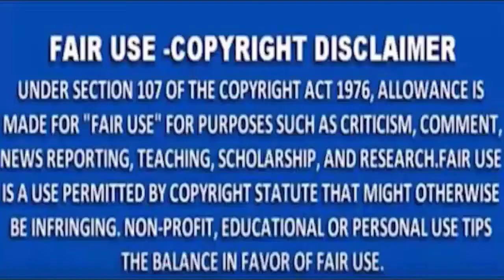MNSNEWSTV- नागपुर बाबा ताजुद्दीन के100वें सालानाउर्सकाआगाजहजरतबाबा ताजुद्दीनके100वेंसालानाउर्सकाआगाज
MNS NEWS HINDINEWS ndtv MNSNEWSTV LIVE TVनागपुर: बाबा ताजुद्दीन के 100वें सालाना उर्स का आगाज हजरत बाबा ताजुद्दीन (र.अ) के 100वें सालाना उर्स का आगाज परचम कुशाई की रस्म अदायगी से हुआ।
10कीदस्तक क्राईम क्राईमपेट्रेल पुलीसडायरी गुमशुदातलाश हत्या रेप बलात्कार अपहरण नागपुर नागपुर: बाबा ताजुद्दीन के 100वें सालाना उर्स का आगाज हजरत बाबा ताजुद्दीन (र.अ) के 100वें सालाना उर्स का आगाज परचम कुशाई की रस्म अदायगी से हुआ।